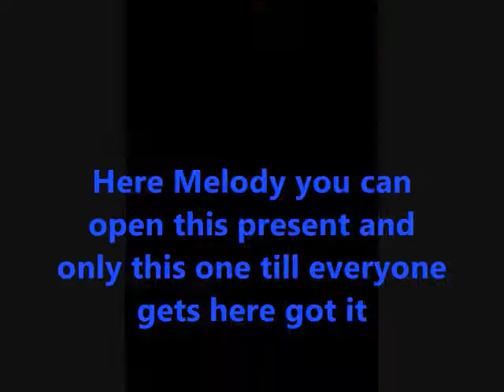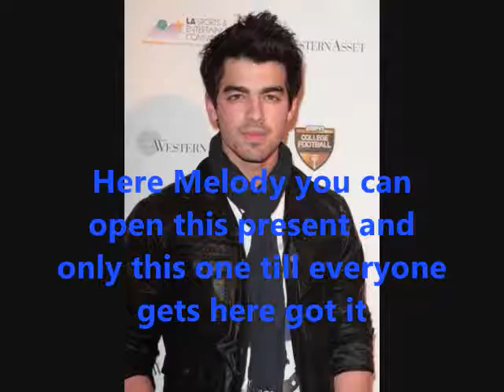A Jemi Pregnancy Story Epsiode 47 (Christmas Episode)(S3)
heres the Christmas episode that is late lol jk anyways if anyone gets confussed

Joe gives Demi a present which is a scrap book filled with pictures of Her,Jemi and Melody with a surpise at the end

20 comments and 10 ratings... love you all

hey guys add the myspace for the youtube